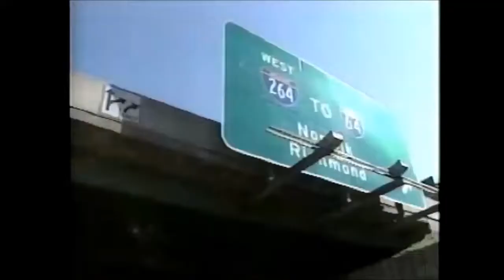Road Rebels music video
Gotta love Andy Fox